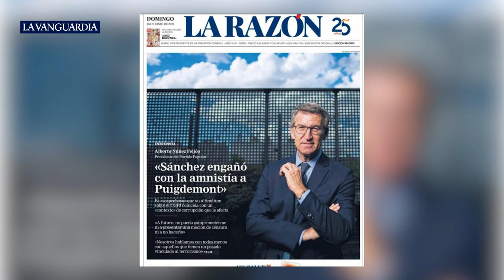La furia... y quizás un pacto I Enfoque Enric Juliana